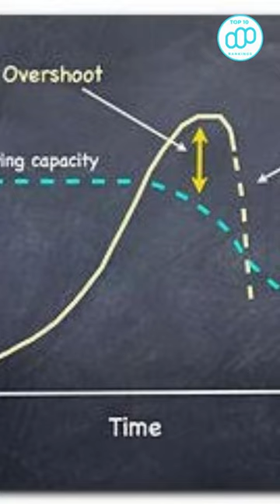Top 10 Ways Science Predicts the World Will End PART 1